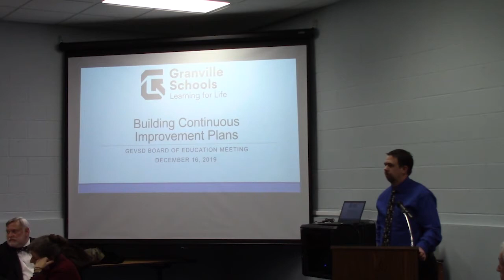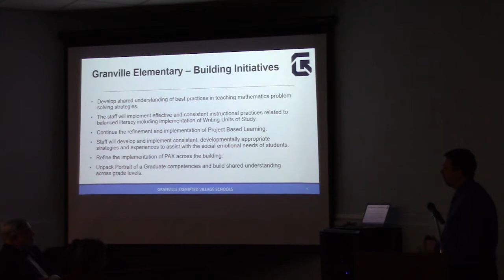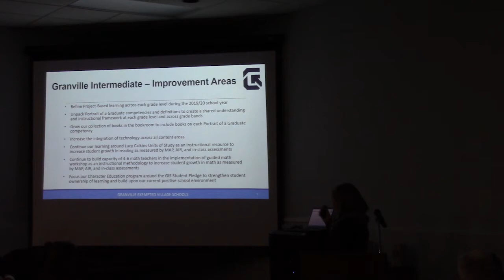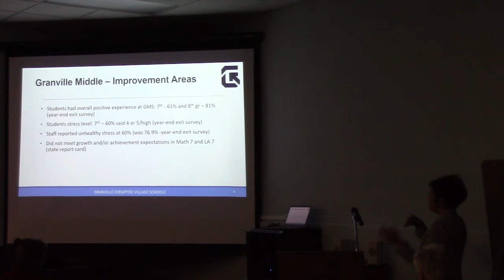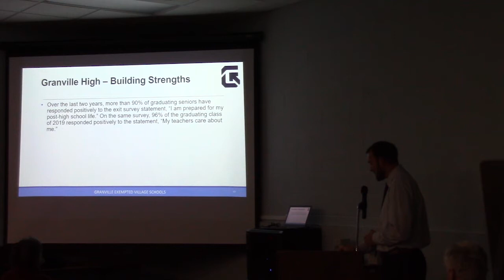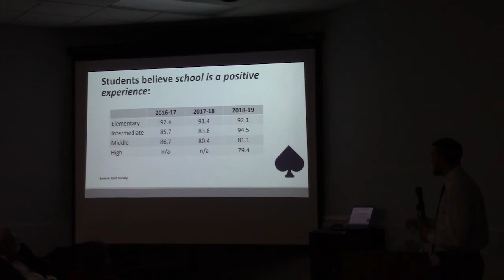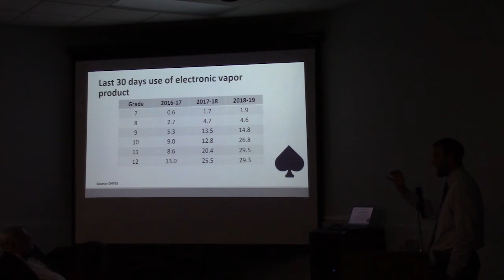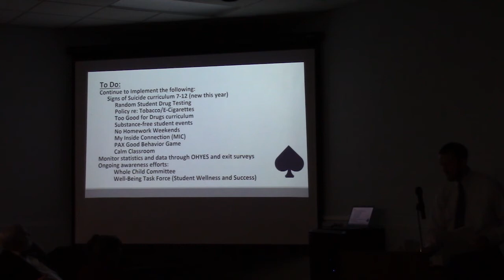Board Meeting 20191216